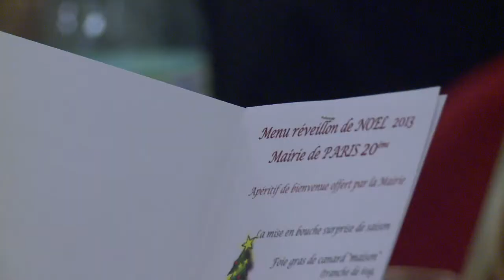Les petits frères des pauvres réveillonnent à la mairie du XXe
Pour célébrer le réveillon de Noël, les petits frères des pauvres ont convié 90 personnes âgées isolées à un repas organisé dans la mairie du XXe. Durée: 01:08